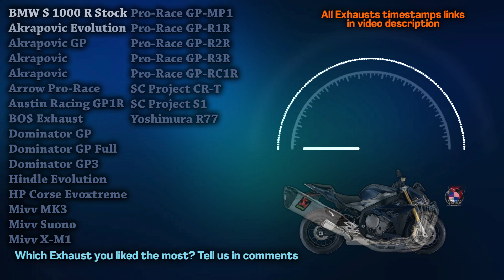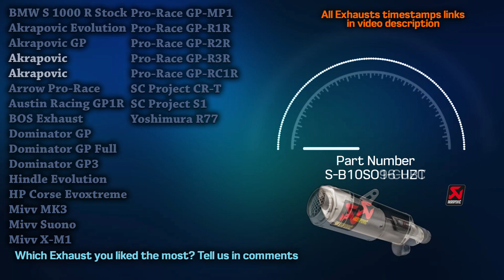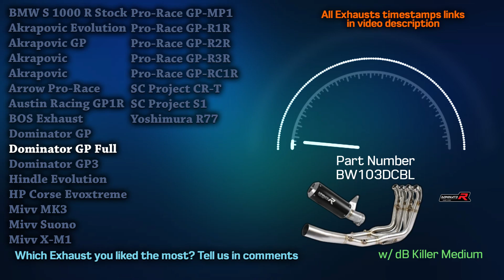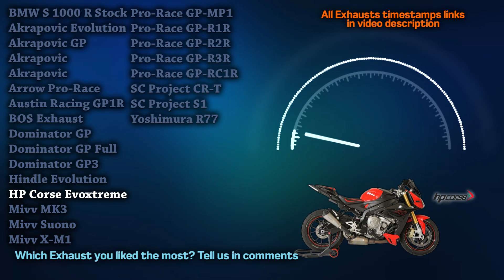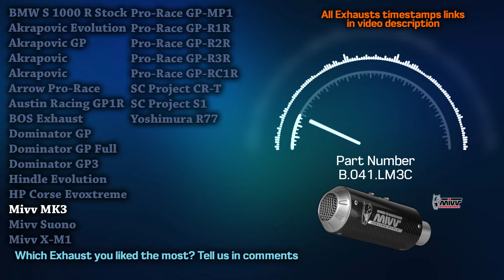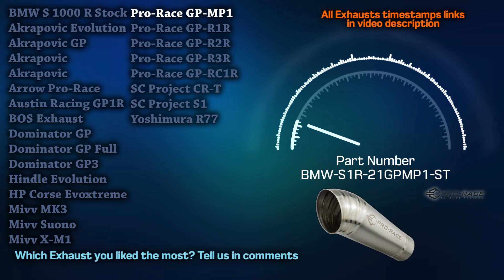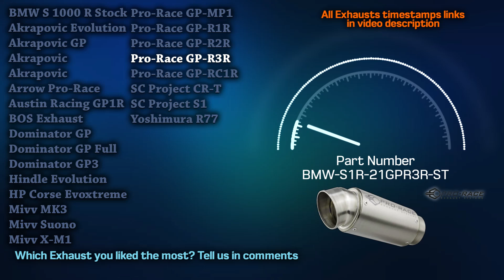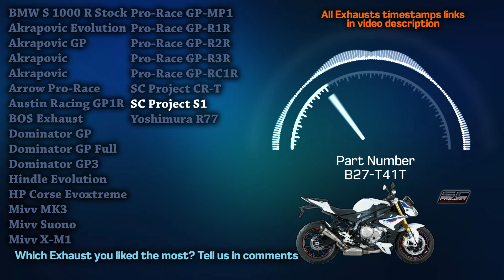BMW S 1000 R Exhaust Sound🔥Akrapovic,Arrow,BOS,Dominator,Mivv,Hindle,Yoshimura,SC Project,Pro Race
00:00 BMW S 1000 R Stock
00:23 Akrapovic Evolution Line
00:45 Akrapovic GP Slip-On
01:04 Akrapovic Slip-On Line
01:27 Akrapovic Slip-On
01:50 Arrow Pro-Race Titanium Silencer
02:07 Austin Racing GP1R Full Race
02:28 BOS Exhaust
02:53 Dominator GP Silencer Muffler
03:12 Dominator GP Full Exhaust
03:32 Dominator GP3 Megaphone
03:52 Hindle Evolution Full Exhaust
04:23 HP Corse Evoxtreme 260 Slip-On
04:58 Mivv MK3 Slip-On
05:23 Mivv Suono Slip-On
05:43 Mivv X-M1 Slip-On
06:08 Pro-Race GP-MP1 Slip-On
06:40 Pro-Race GP-R1R Slip-On
07:26 Pro-Race GP-R2R Slip-On
08:03 Pro-Race GP-R3R Slip-On
08:35 Pro-Race GP-RC1R Slip-On
09:19 SC Project CR-T Exhaust
09:51 SC Project S1 Slip-On
10:09 Yoshimura R77 Race Exhaust

Here's the best exhaust sound compilation of all time! Experience the pure sound of BMW S 1000 R exhausts. More acceleration, onboard, and flyby sounds. Don't forget to watch this in 1080p HD quality and with your 🎧 on.